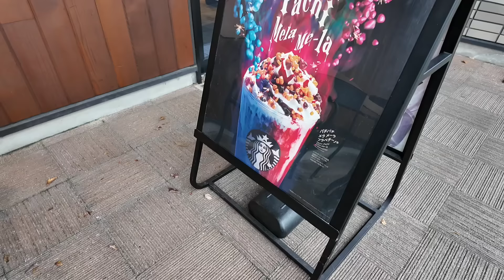【UNIQLOコーデ】大人綺麗と大人可愛いを作る‼️ご機嫌お出かけ お散歩してスタバでお茶タイム☕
めめの暮らしをご覧いただきありがとうございます。

このチャンネルは50代の日々の暮らしの事を中心に
皆さまとワクワク楽しくなるような配信をして参ります。
引き続きどうぞ応援よろしくお願いいたします✨

〒150-0002
株式会社BitStar めめの暮らし宛